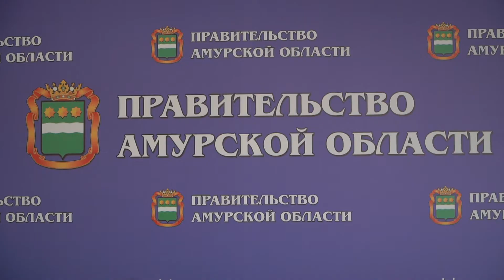О контроле самоизолированных и ответственности за нарушение карантина